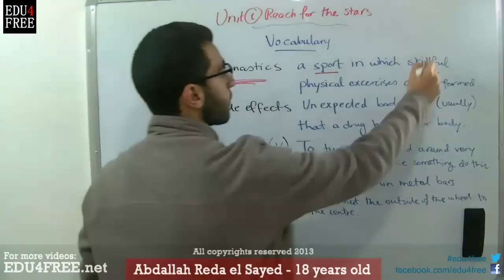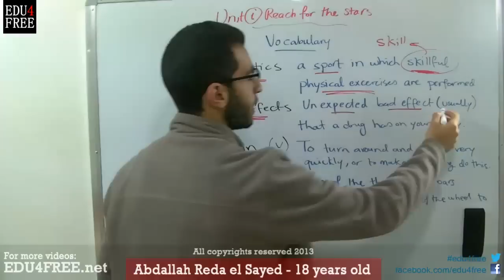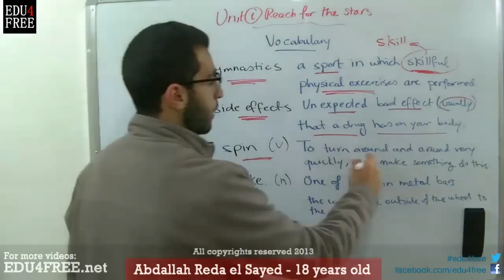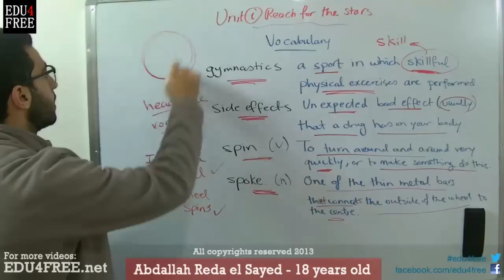Vocabulary 2/2 - Unit 1 - Hello 3 - - عبد الله رضا MD | Rocademia روكاديميا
Youtube.com/RedaMD
Facebook.com/RedaMDarabic
Instagram.com/reda.md.ar

Facebook.com/RedaMDenglish
Instagram.com/reda.md.en
The explanation of vocabulary of unit 1 in Hello 3
Vocabulary 2/2 - Unit 1 - Hello 3 - edu4free - Abdallah Reda el Sayed